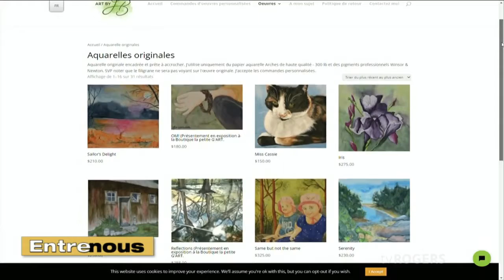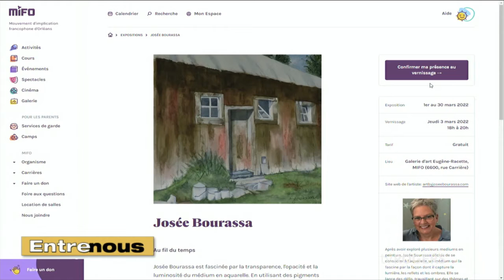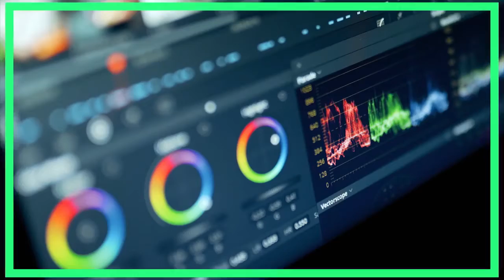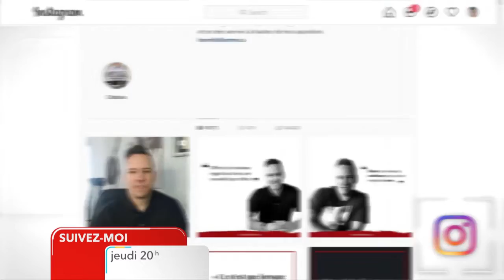vendredi, février 25, 2022 - Entre Nous 2021-2022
Julie Kim Beaudry, Les Chicklets - Josée Bourassa, Artiste peintre - Cédric Larigaldie, Conseiller financier.